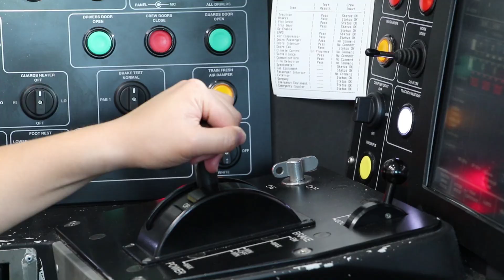CORE 2018 - Smart, automated, sustainable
Opening video of Conference on Railway Excellence CORE 2018 - RTSA